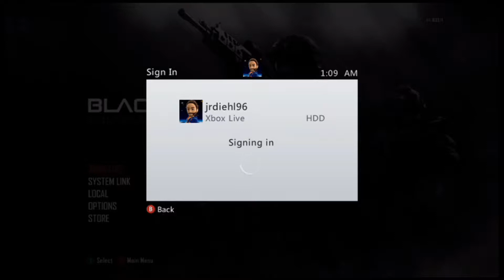Call Of Duty Black Ops II Online Gameplay 133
Intro Made By Elliotth On Fiverr